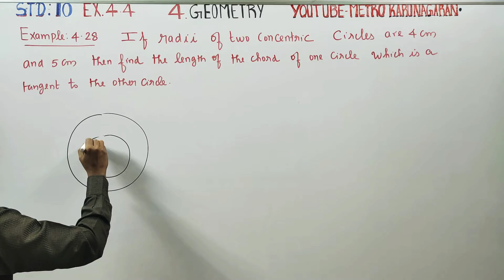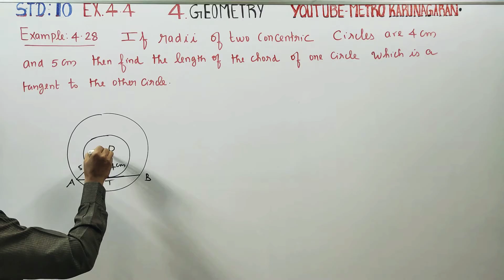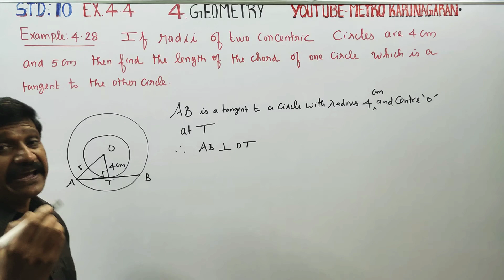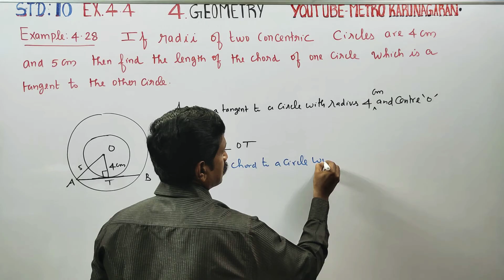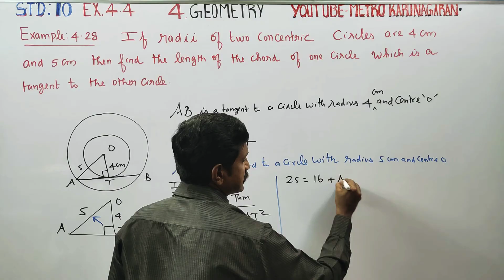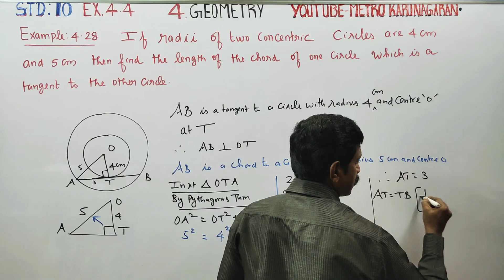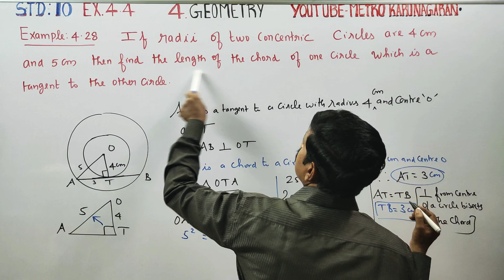10th Std Maths Example 4.28 If radii of two concentric circles are 4 cm and 5 cm find length of chor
Examples

Pdf